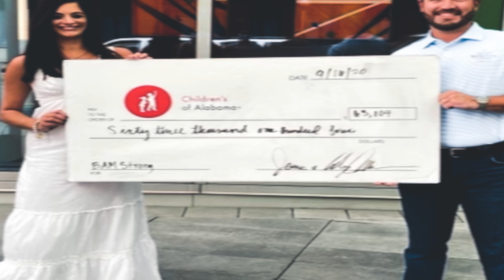SUBURBAN BOWHUNTER - ALABAMA ARCHERY DOUBLE- HUNT TO BENEFIT CHILDRENS HOSPITAL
On todays episode we take our friend Brent Coppock out to harvest his largest archery buck.  On this hunt we raised money through BAMstrong to benefit Childrens Hospital.

and check out The Suburban Bowhunter Podcast wherever you listen to podcasts!